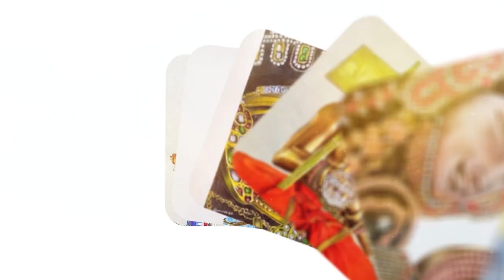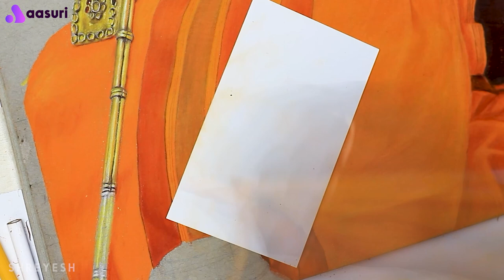THE MOST REALISTIC SKETCH OF RAMANUJAR || SONG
credits:
Soundararajam
Ragam - BrindavanaSaranga
Thaalam - Rupakam
Composer - Saint Muthuswamy Dikshithar
Vocal - Bharat Sundar & Ashwath Narayanan (Pasuram)
Veena & Vocal  - Ramana Balachandran
Sarangi - Sayee Rakshith
Mridangam - Sumesh Narayanan
Rhythm Programming - Sumesh Narayanan
Keyboard Programming - Ravi G

Project Advisor - Aditya Balasundaram
Recorded at Offbeat records , Sound Creed studios
Recording engineers - Ashwin George , Mt Aditya
Mixed and Mastered - Ishit Kuberkar (Soundpotion Studios)
Album cover artwork designed by Gowrishankar Venkatraman
Album produced by Sound Creed